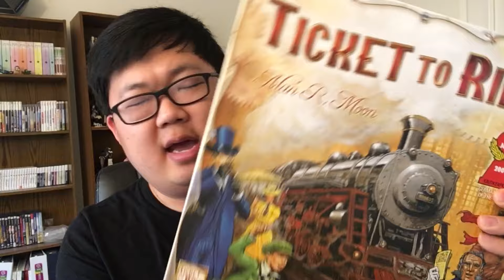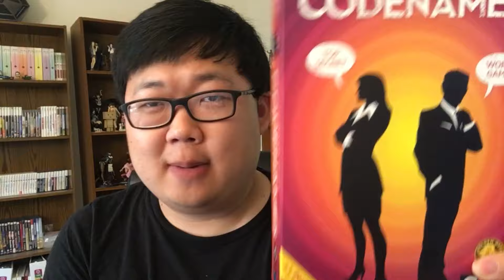5 Great Gateway Board Games for New Players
My Let's Play channel, Press Buttons n Talk:
Use the link below and code PROZD5 for $5 off your first Bokksu subscription box: